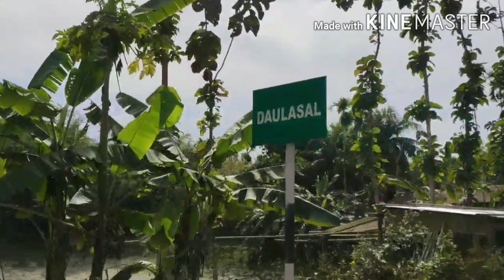নলবাৰী জিলাৰ দৌলাশালৰ কিছু দৃশ্য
Niviro -Memes NCS

NCS: Music Without Limitations Our Spotify Playlist NCS: Alpha 🔊 Free Download / Stream [NCS] • [NIVIRO] • 🎧 YouTube Playlists: ↪︎ 🎶 Spotify Playlists: ↪︎ 🔑 Become a SuperFan - - - - - - - - - - - - - - - - - - - - - - - - - - - - - - - - - - - - - - When you are using this track, we simply ask that you put this in your description: Track: NIVIRO - Memes [NCS Release] Music provided by NoCopyrightSounds.

Song

Memes

Artist

NIVIRO

NCS: Music Without Limitations Our Spotify Playlist 🔊 Free Download / Stream [NCS] • [Ascence] • 🎧 YouTube Playlists: ↪️︎ 🎶 Spotify Playlists: ↪️︎ 🔑 Become a SuperFan 🛍️ NCS Merchandise When you are using this track, we simply ask that you put this in your descriptioWatch Free Download / Stream - - - - - - - - - - - - - - - - - - - - - - - - - - - - - - - - - - - - - - ©️ Check out our Usage Policy on how to use NCS music in your videos

Song

About You

Artist

Ascence

Renegade (feat. Harley Bird, Valentina Franco) [Original Mix](NCS)

Song

Renegade
Artist
3rd Prototype, Harley Bird, Valentina Franco
Licensed to YouTube by
AEI (on behalf of NCS); Feathers

Song

Renegade

Artist

3rd Prototype, Harley Bird, Valentina Franco

AEI (on behalf of NCS); Featherstone Music (publishing), IMPEL, and 11 music rights so